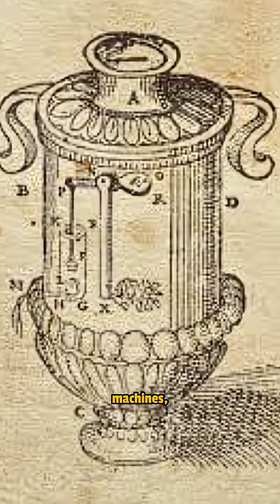Heron of Alexandria: The Ancient Inventor Who Built the First Robot & Steam Engine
"Heron of Alexandria was one of the greatest engineering minds of the ancient world—an inventor who created steam engines, robots, vending machines, and automated temples nearly 2,000 years before modern technology.

In this video, we explore Heron’s incredible machines, including the Aeolipile (the world’s first steam turbine), his programmable carts, ancient robotics, coin-operated devices, and the scientific illusions that amazed worshippers in Alexandria. f you love forgotten geniuses, ancient engineering, and Bronze Age mysteries, subscribe to Imperium Eternal for more history brought back to life.
Topics Covered:
Who was Heron of Alexandria?
The Aeolipile and early steam technology
Ancient robots and automatic theaters
Coin-operated inventions
Temple door automation
Why Heron was centuries ahead of his time